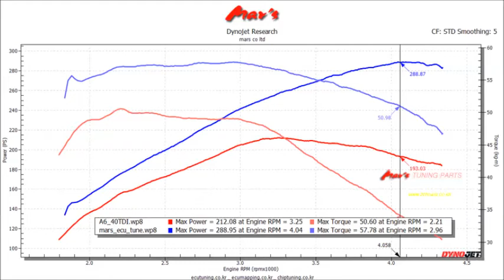2016 AUDI A6 40TDI Quattro Mar's ECU Tune Dyno Test 288WHP